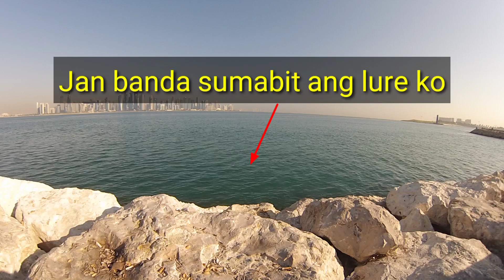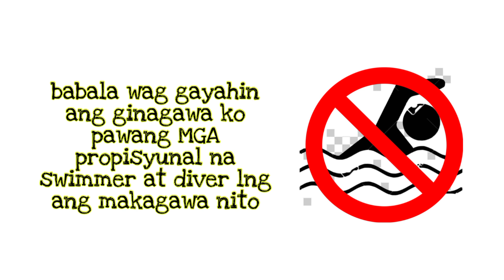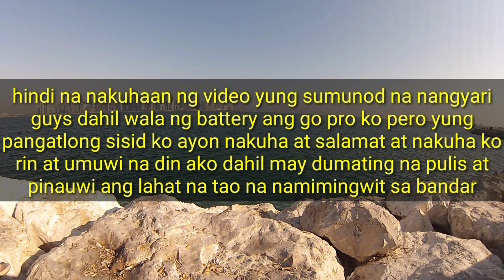Nang Dahil Sa Rapala Lures Sumisid Ako Na Wala Sa Plano Sa Bandar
Wala pang nahuling isda ang rapala lures ko guys tas ang Mahal pa ng bili ko kya nung sumabit sa batohan sa ilalim ng tubig pilit ko sinisid para lng makuha ang lures nanghinayang Kasi ako tas mawala nlng bigla, pero wag niyo gayahin ang ginawa ko guys lalo na sa Hindi marunong lumangoy